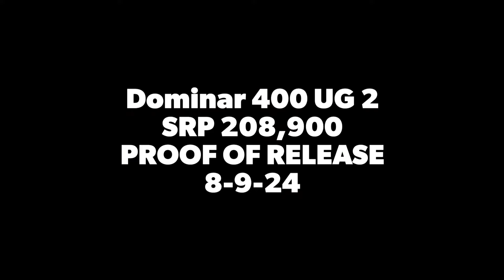Dominar 400 UG V2 SRP 208,900 PROOF OF RELEASE 8-10-24 | KIRBY MOTOVLOG